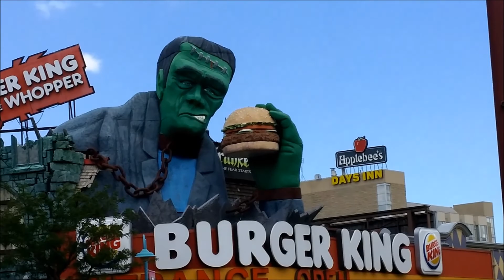Niagara Falls Ontario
Periscope: Carioca é 20!